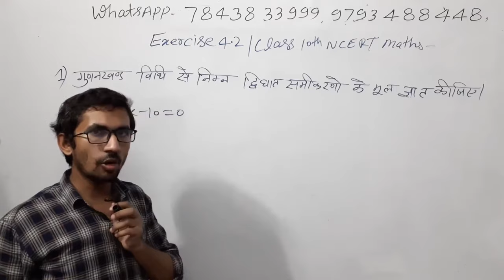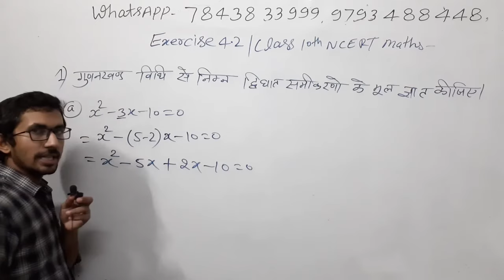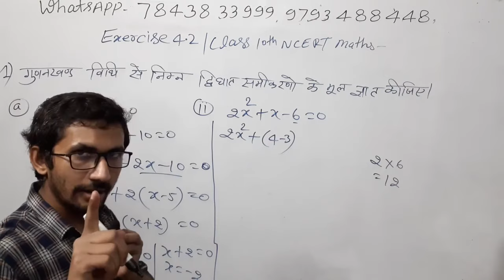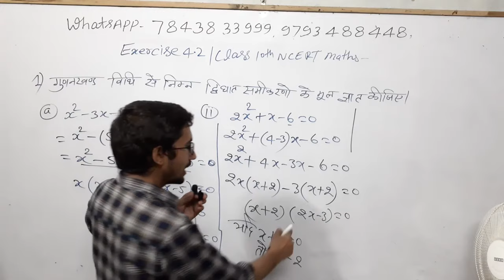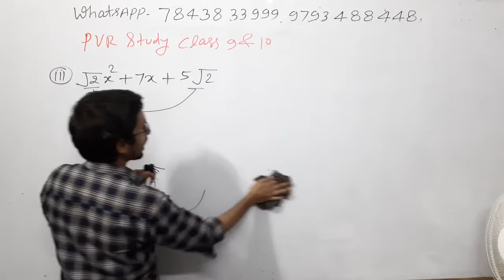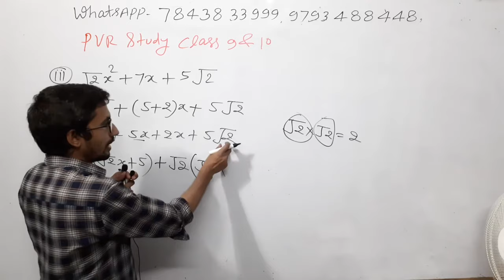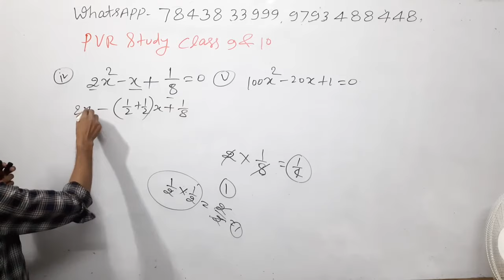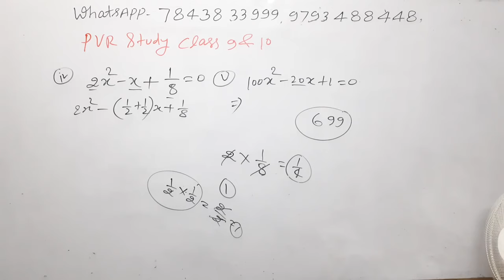Ex - 4.2 Q - 1 All Parts Class 10th Maths Ex 4.2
class 10th maths chapter 4 exercise 4.2 question number first,
class 10th exercise 4.2 question number ,
ex 4.2 class 10 q2 ,
exercise 4.2 question number 1 class 10th,
class 10th exercise 4.2 hindi medium,
class 10th exercise 4.2 maths,
class 10th exercise 4.2 question number first ka third,
class 10th exercise 4.2 question number 1 all parts,